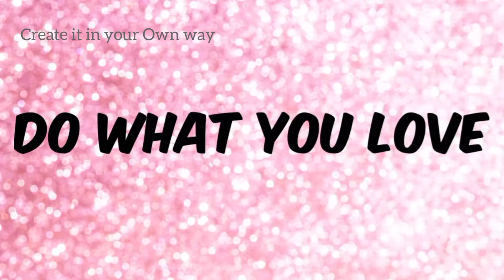How to live happy? (Happiness/Happy life/How to be happy?)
How to live happy?
Points discussed:
1. Celebrate little victories
2. Find your work life balance
3. Practice Mindfulness
4. Be Creative
5. Do what you love
6. Live in the Moment
7. Surprise yourself
8. Build Meaningful relationships
9. Spend time in Nature
10. Cultivate Gratitude
11. Hang out with happy people
12. Stop worrying
These are the points i have discussed in this video. Hope this video is very useful for you all.